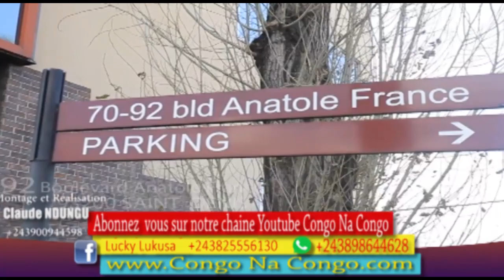SUJET SUR LES DÉGÂTS CAUSÉS PAR LA PLUIE DANS LA VILLE DE KINSHASA